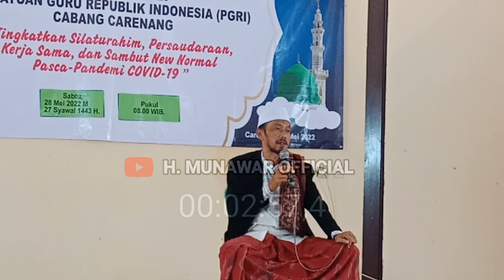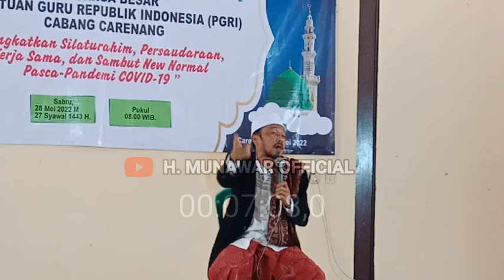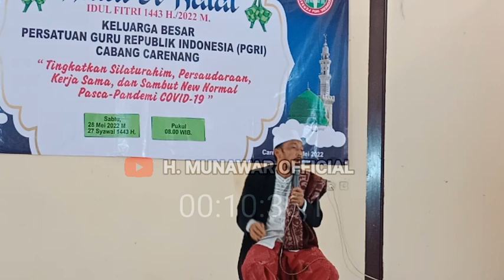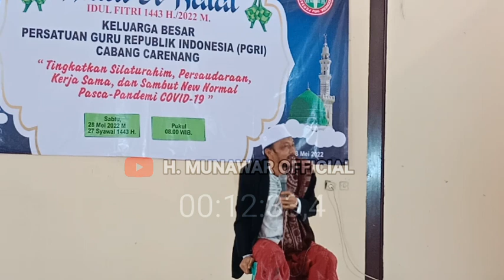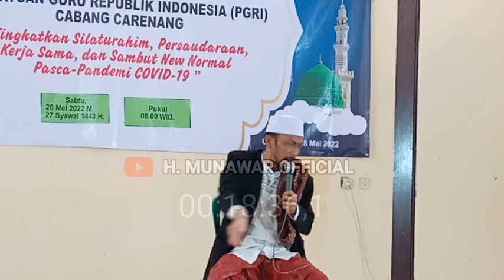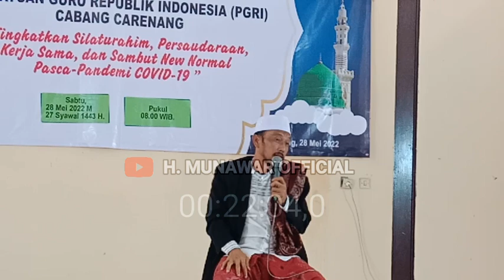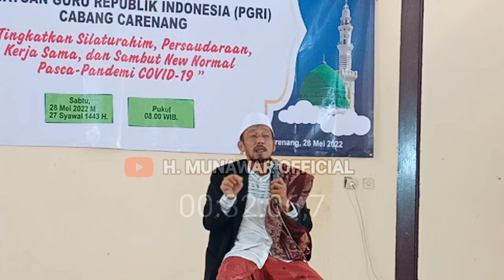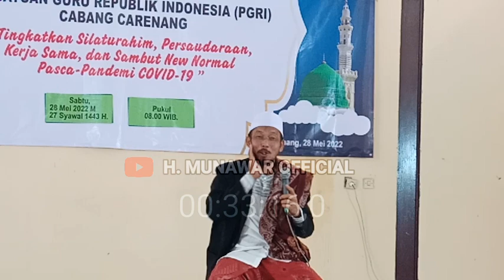CERAMAH H. WAWANG ACARA HALAL BI HALAL PGRI KEC CARENANG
H.Munawwar Pimpinan PonPes Salafiyyah Al Munawwar Banie Amien